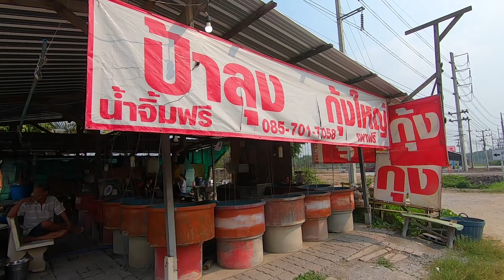ไปกินกุ้งเผาข้างทางที่สุพรรณ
มีร้านแบบนี้เยอะแยะมากมาย แถมราคาไม่แพง